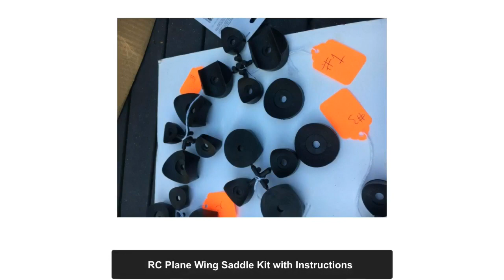RC Plane Wing Saddle Kit with Instructions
Radio Controlled Plane Wing Saddle Kit with Instructions. Looks to have never been used, instructions are included, we do not know what type of RC plane these go to, and not sure if all the parts are included that are shown in the instructions. This was part of our fathers RC Plane collection. Please see instructions in the pictures to see if this item will work for you. We are selling this kit AS IS - NO RETURN OR REFUNDS on this item. Please keep this in mind when purchasing. to see more unique products for your home and lifestyle.